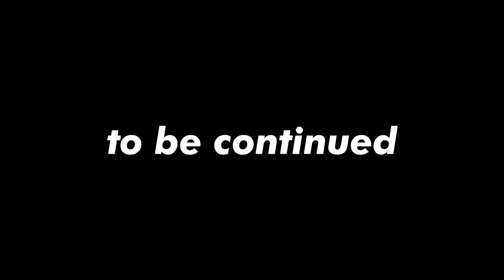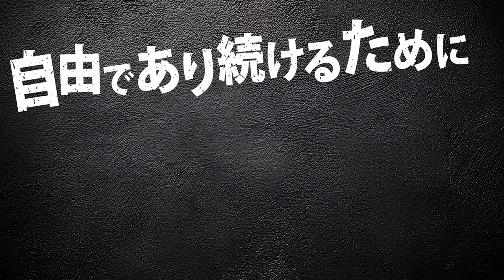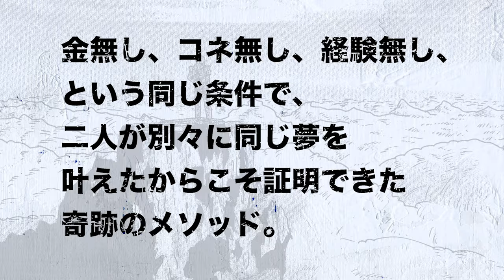「未経験・貯金ゼロで飲食店をオープンしブレイクさせる方法」[著書累計200万部超・自由人] 高橋歩 × [NORTH VILLAGE] 北里洋平 初の共著『しのごのいわずヤッちまえ。』発売直前特別対談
著書累計200万部を超える自由人・高橋歩と、
店舗数世界一のシーシャカフェNORTH VILLAGEの北里洋平による、
初の共著『しのごのいわずヤッちまえ。』が、
2024年11月1日に全国書店にて発売！

今回はその内容についての特別対談！
閉店の危機！高橋歩が店を救った秘策とは?!
我慢？節約？そんなのしないで成功するのは可能なのか？

『しのごのいわずヤッちまえ。』
ゼロから出版社をつくった二人の男、
高橋歩×北里洋平の「夢を叶える最強の攻略法」

【絶対に諦めたくない夢が誰しもにある。
二人が夢を叶えるために選んだ生き方とは】

本を出したい。出版社をやりたい。自分の店を持ちたい。旅を仕事にしたい。
日本に流行を起したい。毎日が冒険でありたい。

自由であり続けるために、夢でメシを喰っていくと決めた二人は、
なぜ夢を叶え続けられるのか？

金無し、コネ無し、経験無し、という同じ条件下で、
奇しくも二人が別々に同じ夢を叶えたからこそ証明できた奇跡のメソッド。

【やりたいことを仕事にするための、
自由奔放・荒唐無稽な二人の夢の叶え方とは】

20代で、今も語り継がれるBAR「ロックウェルズ」や、出版社「サンクチュアリ出版」を創業し、著作累計200万部を越える「自由人」、高橋歩。
ベストセラー連発の出版社であり、シーシャ業界店舗数世界No.1、日本のシーシャブームの火付役でもある「NORTH VILLAGE」の創業者であり「自伝家」、北里洋平。

二人が示したのは、情熱と行動力だけで
何度も夢を叶える再現性。

無謀と思える二人の挑戦は、日本に数々のトレンドとムーブメントを起こしていった。
「描いた夢を何度も叶え続ける」二人の生き様、生き方を、赤裸々すぎるタッチで記す、唯一無二の反面ならぬ「人生の両面教科書」。

映画「カクテル」を見て「その時の鳥肌を信じて」未経験からバーテンダー、飲食店経営を軌道にのせると、すぐ全てを捨てプータローになった高橋歩は、「自分の自伝がアインシュタイン、キューリー夫人、野口英夫の横に並んでたらアツくね？」と未経験からサンクチュアリ出版を立ち上げ、軌道に乗せる。その後、すぐ出版社を手放し、家族を巻き込み再びのプータローとなり、世界を放浪し続ける。
旅をしながら数々のプロジェクトを立ち上げては日本や世界にブームと熱狂を巻き起こし、その間に書いた著作は累計200万部を超える日本屈指のボヘミアンが高橋歩だ。

一方、新卒から一流企業の最前線を経験するも、「結婚し、子どもを授かったので退職します！」とドロップアウトし、大借金を背負って出版社NORTH VILLAGEを設立した北里洋平。「諦めることを諦めた」という無敵のスタンスで高橋歩をはじめ、窪塚洋介、GACKT、吉本ばなな、DJ社長、三代目魚武濱田成夫、ロバート・ハリス等の著書を出版し、ベストセラーを連発。並行して日本のシーシャブームの火付け役ともなったシーシャカフェバーNORTH VILLAGEを全国、そして世界へと展開している。

二人に共通するのはとめどない「しのごのいわずにヤッちまう」行動力。そして家族愛。
ゼロから「夢で飯を喰う」ために店や出版社を立ち上げるその原動力こそが、「愛する人と自由な人生を」「今回の人生は死ぬまで一緒に」とそれぞれが言葉にするように、かけがえのない伴侶と子どもがいてこそ、なのだ。
守るものがないから攻められるのではなく、守るものがあるからこそ挑戦し続けられることを体現している。

そして二人を深く繋ぐのが、「本」である。かつてアメリカに熱狂を生んだ「BEAT GENERATION」。アメリカで初めて起こった思想運動。「BEAT GENERATION」は、ヒッピー文化をつくり、その後生まれるロック、レゲエ、ヒップホップなど音楽業界にも多大な影響を与えた。サンフランシスコの小さな出版社と飲食店から始まった歴史的ムーブメントであるが、２人は期せずに「JAPANESE BEAT GENERATION」を生んだ。
高橋歩の本と言葉はたくさんの人を動かし、震災ボランティアや沖縄のコミューンへと繋がった。北里洋平の飲食店は日本にシーシャという新しい文化を根付かせた。
LOUD MINORITY。社会のレールからは外れた二人の声や想いは、それぞれが出版社を持つことにより、文字となり文化となり、日本中に響き渡った。

しかしこれは成功物語ではない。
これはただの始まりとでも言うように、二人は日本から最も遠く最もロマンチックな場所、マチュピチュに店を出そうと決意する……。

本書は「夢はあるけれど踏み出せない」全ての若者へ、そしてひとりの人を生涯愛することに躊躇している人たちへ、夢と愛こそが「生き方」を決めるもっとも大切なことなのだと、時に厳しく主にユーモラスな、強いメッセージがぎっしりと詰まった一冊である。

「諦めることを諦めろ。叶うまでやれば、夢は必ず叶う」

飲食店開業編「無一文から立ち上げる自分の店」「日本シーシャ屋まみれ計画」
出版社創業編「無名だけど自伝でベストセラー」「自伝家に俺はなる！」
結婚・子育て編「愛する人と自由な人生を」「愛する人と許しあう人生を」
マチュピチュ出店編「意味すらも不明な夢を描く」「夢は終わらない」